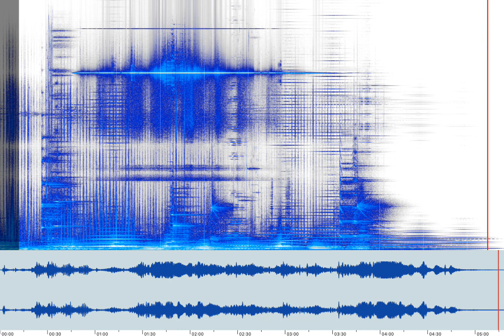Giovanni Verga - Strombolicchio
An ancient legend tells us that Strombolicchio is the cap of the Stromboli volcano thrown into the
 sea by a violent eruption. And indeed, this small volcanic island is located right opposite the volcano. This image took me back to 20 years ago on a cold April morning when I was in the
island walking on the beach. The sea was in a storm, the Stromboli erupting and Strombolicchio
just there a few meters away, looking at volcano as if it was a bottle cork thrown into the sea. I
wanted to compose a small piece as a tribute to this magical and energetic vision.